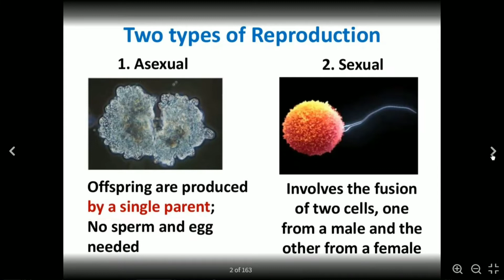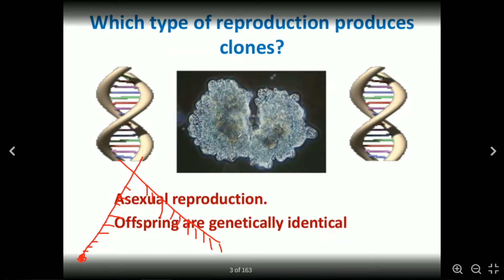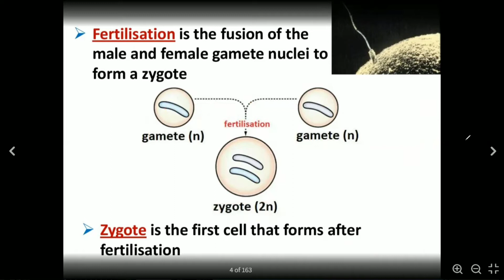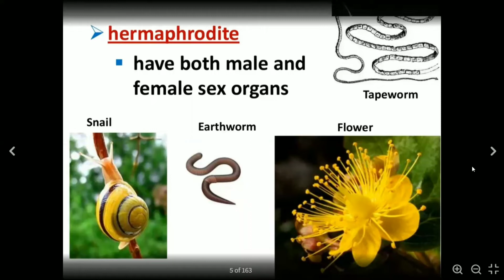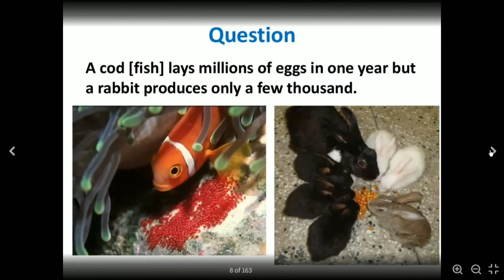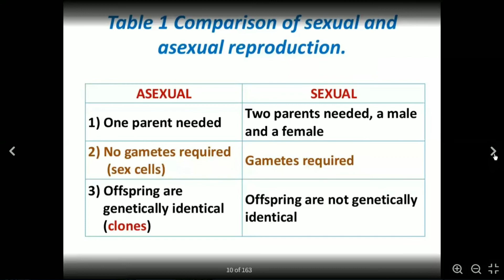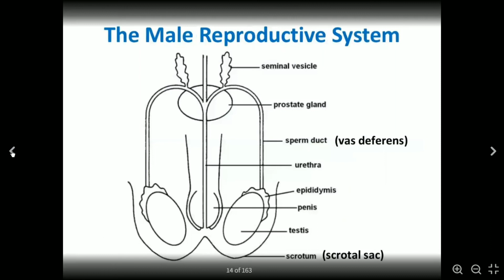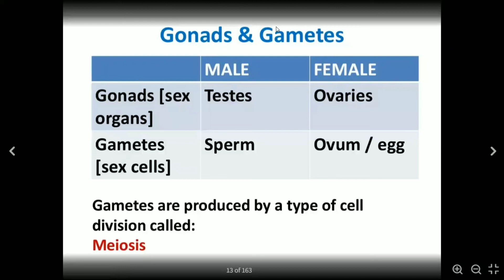REPRODUCTION INTRODUCTION /REPRODUCTION IN LOWER ANIMALS/CLASS 12TH /BIOLOGY/STATE BOARD /NEET